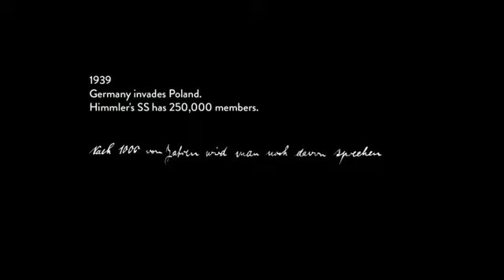Holocaust Remembrance Day Special 2015 with Vanessa Lapa | Charney Report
Holocaust Remembrance Day Special

This episode features an interview with Vanessa Lapa, director of the documentary ”The Decent One”, a portrait of the diaries of Heinrich Himmler.  A Holocaust Remembrance Day Memorial Service in Jerusalem is also featured.

Airdate: 4/19/2015
Featuring Content from: 10/2/2014 and 5/14/1989

Follow @LeonCharney on Twitter!